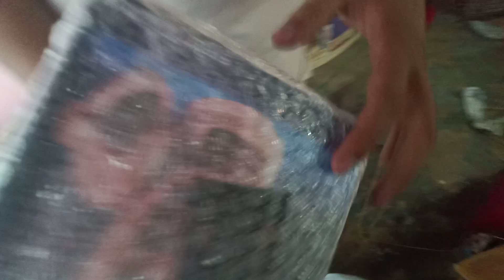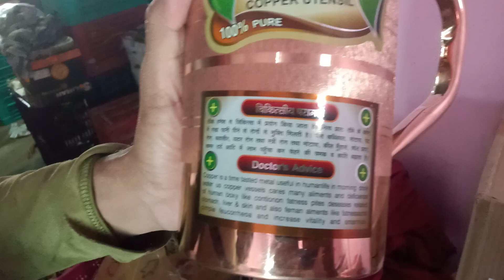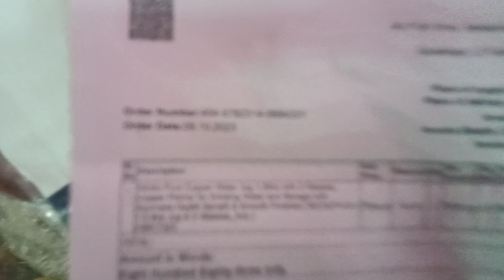Flipkart ka Big billion day offer 😱 | ऑफ़र में मिला तांबे का जग ग्लास | Filipart offer 2023